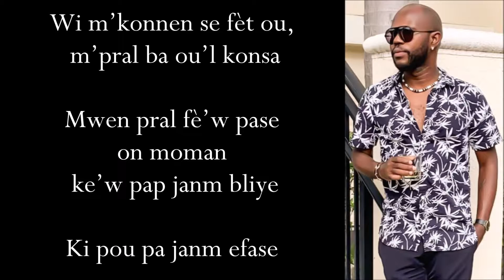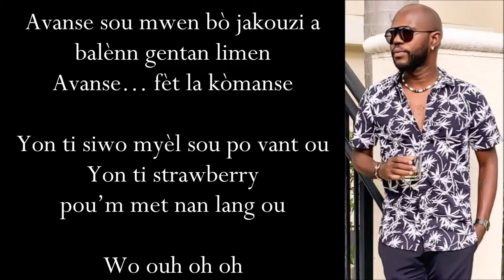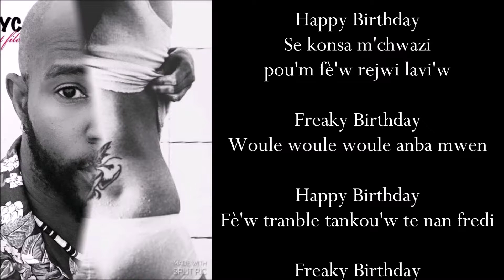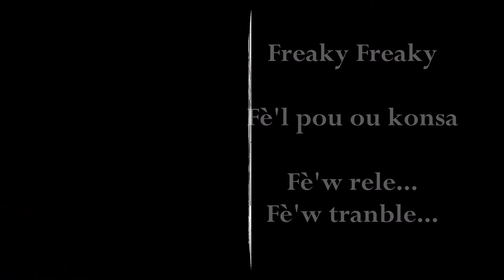Freaky Birthday (Lyrics) - FLESH